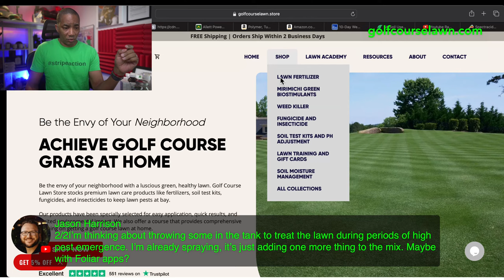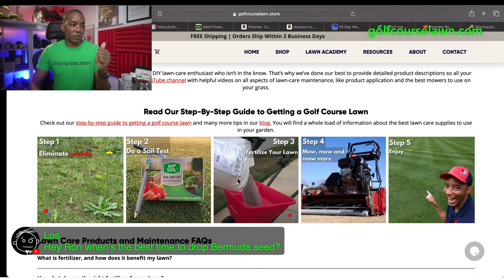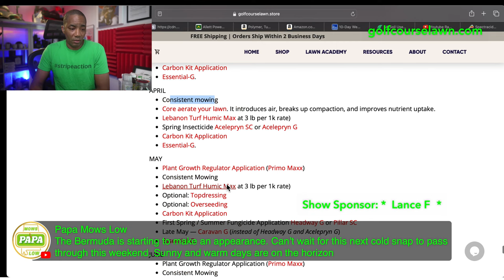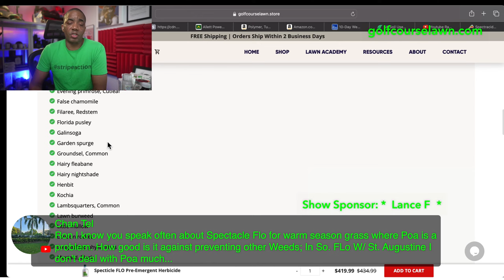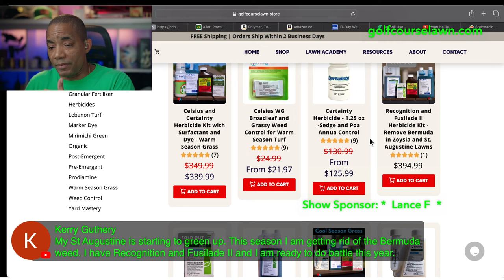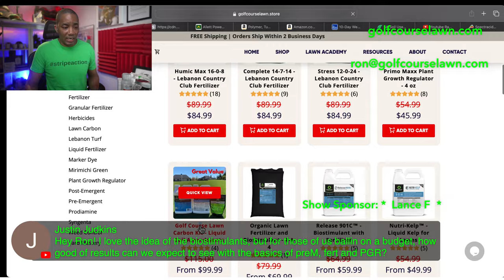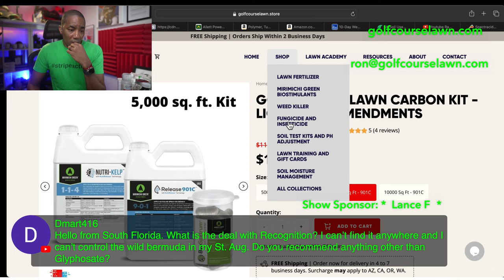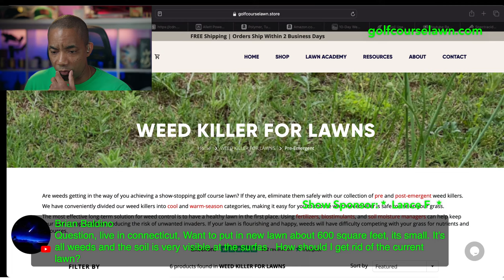Get a Great Lawn in 2024 - Golf Course Lawn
Want a great lawn this season? Let’s talk about a process that’s easy to follow and produces consistent results.

We’ll cover weed control, fertilization, mowing and other practices.

MB01SXRSXARDPX4